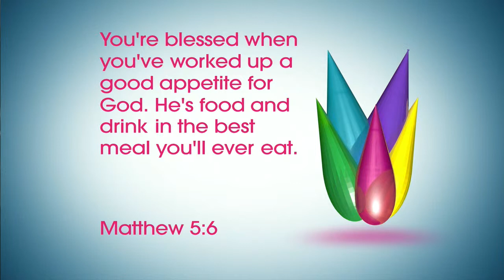Sister2Sister - Does God NEED Us? Are Lucky Charms Bad?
The Sisters are back and talking about NEW questions!  Today, we ask things like: does God really NEED us? Do
you find it hard to forgive? Is it OK to have a “luck charm?”